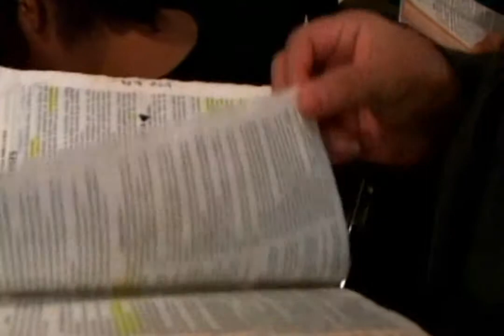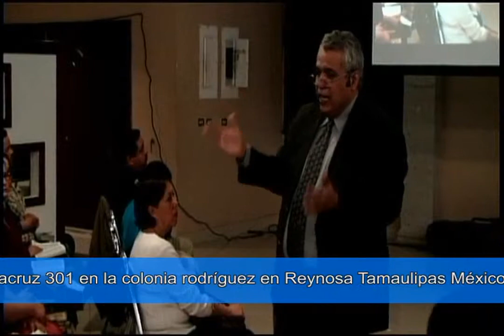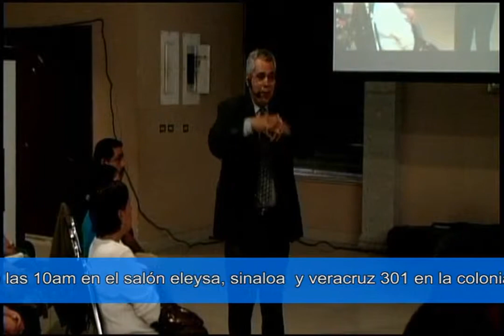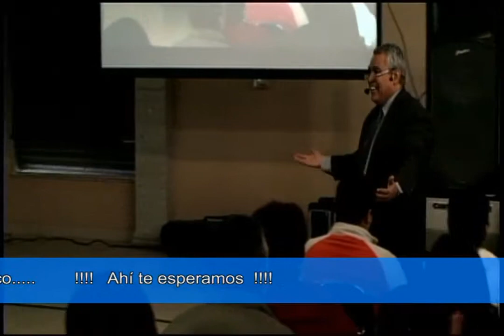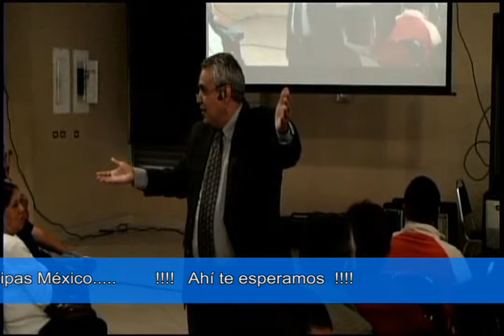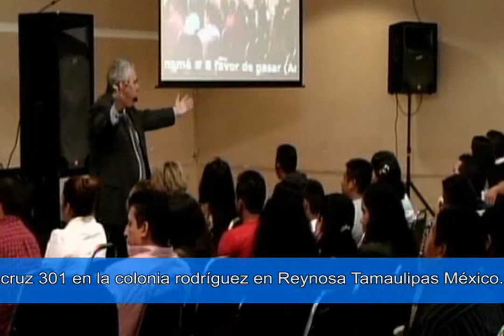Regocijados y agradecidos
Pastor Miguel Guerrero G.